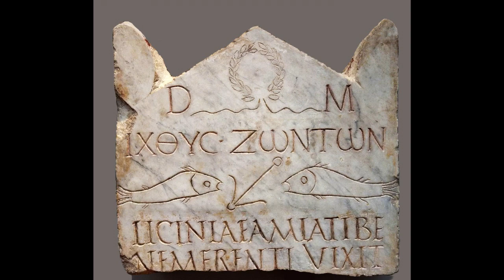His De Causis Aguntur Omnia Raptim Atque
[5] His de causis aguntur omnia raptim atque
turbate. Nec docendi Caesaris propinquis eius
spatium datur, nec tribunis plebis sui periculi
deprecandi neque etiam extremi iuris intercessione
retinendi, quod L. Sulla reliquerat, facultas tribuitur,
sed de sua salute septimo die cogitare coguntur,
quod illi turbulentissimi superioribus temporibus
tribuni plebis octavo denique mense suarum
actionum respicere ac timere consuerant. Decurritur
ad illud extremum atque ultimum senatus
consultum, quo nisi paene in ipso urbis incendio
atque in desperatione omnium salutis sceleratorum
audacia numquam ante descensum est: dent operam
consules, praetores, tribuni plebis, quique pro
consulibus sint ad urbem, ne quid res publica
detrimenti capiat. Haec senatusconsulto
perscribuntur a.d. VII Id. Ian. Itaque V primis
diebus, quibus haberi senatus potuit, qua ex die
consulatum iniit Lentulus, biduo excepto comitiali et
de imperio Caesaris et de amplissimis viris, tribunis
plebis, gravissime acerbissimeque decernitur.
Profugiunt statim ex urbe tribuni plebis seseque ad
Caesarem conferunt. Is eo tempore erat Ravennae
exspectabatque suis lenissimis postulatis responsa,
si qua hominum aequitate res ad otium deduci
posset.
Por estas razones se hace todo con apresuramiento y
confusión. No se concede tiempo a los parientes de César
para informarle, ni se permite a los tribunos de la plebe la
posibilidad de evitar con sus ruegos el peligro que les
amenaza, ni tampoco la de conservar el supremo derecho
de veto que Sila les había dejado, sino que se ven
precisados a pensar en el peligro de su vida en un término
de siete días, peligro que aquellos turbulentísimos tribunos
de la plebe de tiempos pasados solían considerar con temor
solamente al cabo de los ocho meses de su acción. Se
recurre a aquel grave y supremo decreto del senado al cual
nunca había llegado antes la audacia de los senadores, a no
ser en el inminente peligro de incendio de la ciudad y de la
vida de todos los ciudadanos: procuren los cónsules,
pretores, tribunos de la plebe y los procónsules que estén
en las afueras de Roma, que la república no sufra ningún
detrimento. Estas órdenes fueron dadas por decreto del
senado el siete de enero. Así pues, en los cinco primeros
días en. los que pudo reunirse el senado desde que Léntulo
tomó posesión del consulado, exceptuados los dos días
dedicados a los comícios, se toman muy graves y muy
duras decisiones sobre el mando de César y sobre tan
importantes magistrados como los tribunos de la plebe.
Huyen éstos inmediatamente de la ciudad y se dirigen a
César. Estaba en aquel tiempo César en Rávena y esperaba
la respuesta a sus moderadas peticiones, por si una cierta
equidad de sus enemigos podía conducir la situación a la
paz.